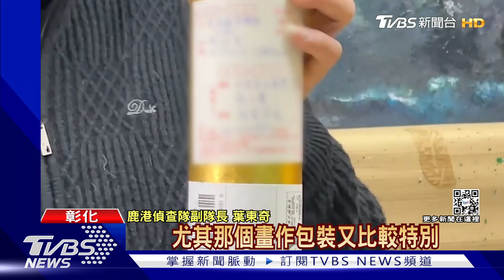找回百萬名畫! 郵務車門沒關「掉落」遭撿走｜TVBS新聞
作品多次參賽獲得金獎，彰化畫家陳炳臣老師，日前要寄去韓國比賽的畫作，在郵寄過程中遺失，警方17號接獲報案，不到一天找回來，原來是掉路在路旁，被一位騎士給撿回家，所幸及時找回，還來得及修復畫作，送出國參賽。